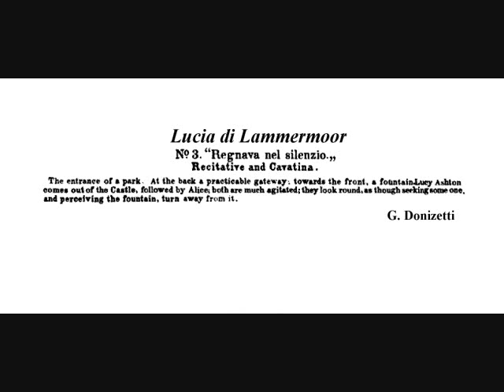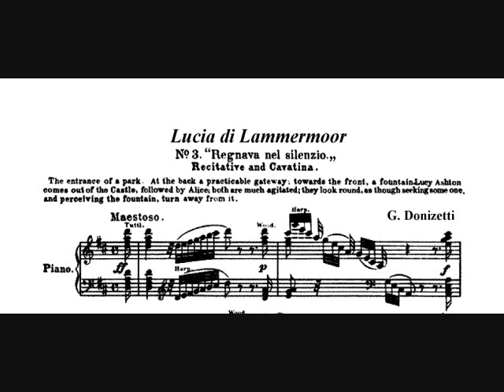Lucia (Regnava nel silencio)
Pattricia Stella Patino
-Coloratura Soprano-